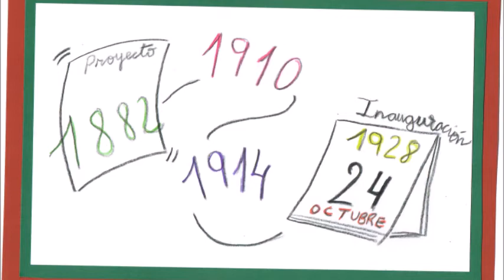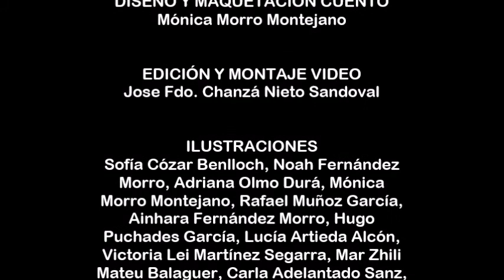MercatCentral | Cuento “Centenario del Mercado Central de Valencia”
Los alumnos de Primaria quieren conocer la historia de Valencia así como sus edificios más emblemáticos. Es por ello que están creando cuentos sobre el patrimonio histórico de nuestra ciudad. Quieren descubrir la historia de Valencia y contarla a otros niños a través de composiciones literarias.

Trece alumnos han sido los pioneros de este proyecto de escritura y, como recompensa a su trabajo, se han ido de excursión a la iglesia de los Santos Juanes, La Lonja y el Mercado Central. También han recibido la felicitación de la inspectora de educación, quien ha visitado el Centro para conocer el proyecto.